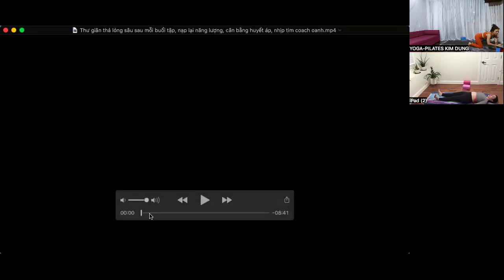YOGA CHO NGƯỜI MỚI BẮT ĐẦU, YOGA VỚI GẠCH, HẾT ĐAU MỎI CỔ VAI GÁY, DỄ HIỂU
Mua thảm tập Yoga , Dụng cụ tập luyện, đồ ăn healthy, chị em ghé Shopee ủng hộ cô Dung nhé :
Đồ tập đẹp, dụng cụ tâp, đồ ăn healthy chị em ghé
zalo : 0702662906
Kết  nối với cô  Dung:
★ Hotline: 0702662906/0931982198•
QUÀ TẶNG:
Tặng bạn 6 nhóm Zalo hoàn toàn MIỄN PHÍ:
1/Bài tập tại  nhà, cải thiện sk và vóc dáng siêu hiệu quả🏋️‍♀️💪
4/Công thức sữa hạt, thay đổi mỗi ngày 5/Tham khảo xu hướng thời trang tập, dụng cụ tập giá sỉ
Đừng chần chừ, hãy ấn tham gia ngay để bắt đầu hành trình biến đổi cơ thể của bạn ❤️❤️❤️
KHOÁ  ĐÀO  TẠO
✅ Khoá Đào Tạo HLV Yoga 200h - 300h trị liệu - 500h
✅ Trung Tâm Đào Tạo HLV Yoga Pilates Uy Tín Toàn Quốc
✅ Đào Tạo & Giảng Dạy Yoga Pilates Cho Mọi Lứa Tuổi
✅ Tập luyện yoga cùng cô Dung  với 20năm  kinh  nghiệm  trong  nghề.
✅ Lớp Đào Tạo Giáo Viên Yoga Pilates Chuyên Nghiệp & Uy Tín.